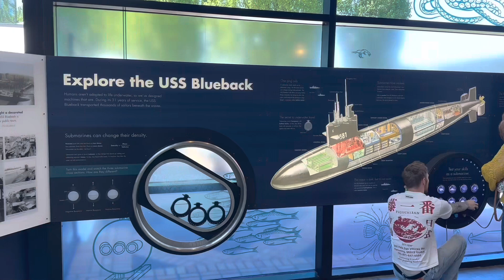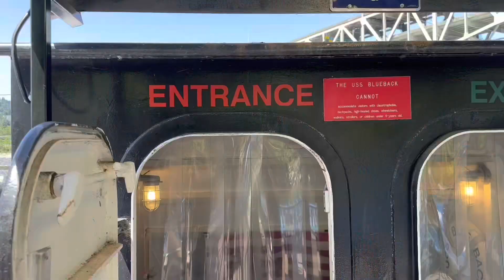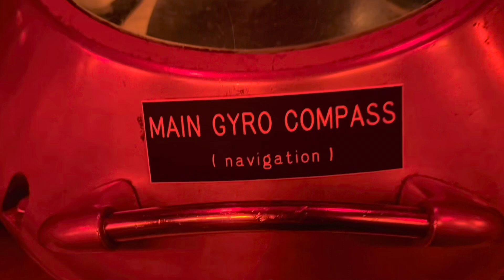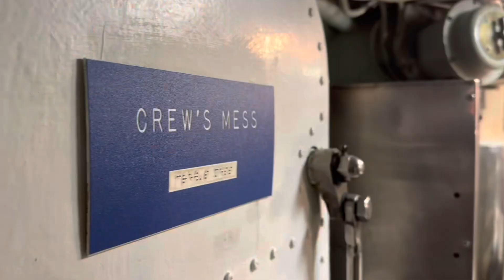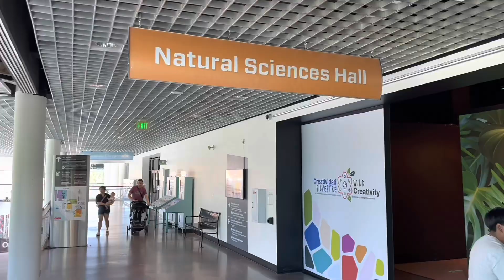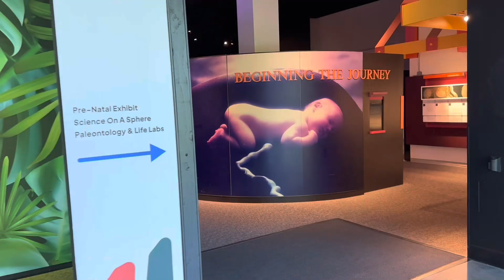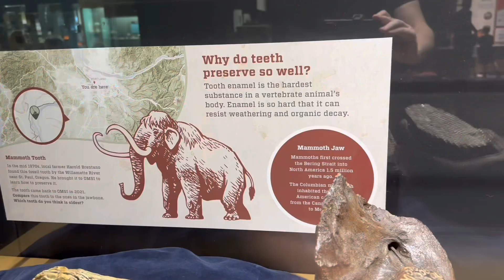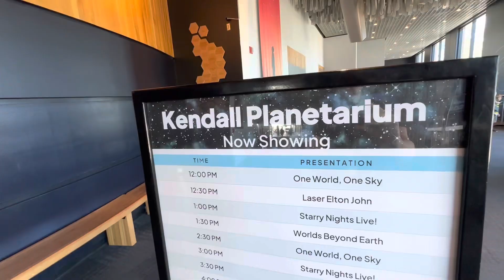OMSI & USS Blueback Submarine, Portland Oregon USA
My afternoon trip to the OMSI Oregon Museum of Science and Industry with a tour of the USS Blueback Submarine